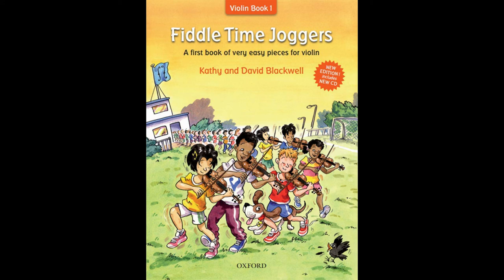No. 08 In Flight | Fiddle Time Joggers